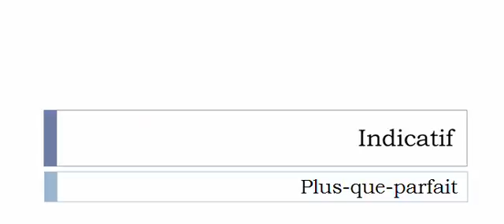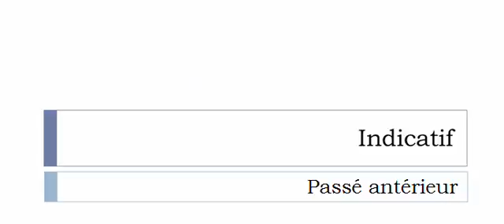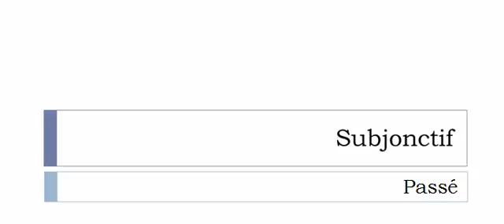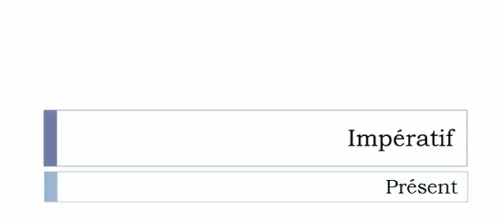Französisch lernen = Konjugation = Fertiliser